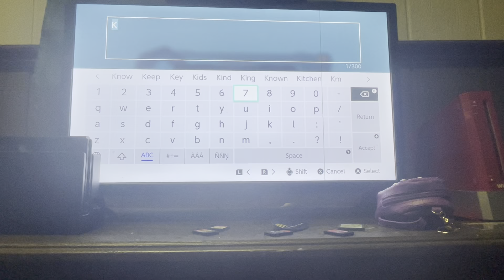Temtem Episode 3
In this episode we continue to explore, battle some more tamers and catch a new member for our team. Enjoy!